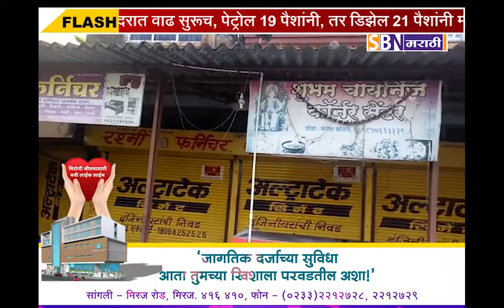महाड एमआयडीसी परिसरात चोरट्यांचा धुमाकूळ, बिरवाडी मध्ये बंद दुकाने फोडली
महाड एमआयडीसी परिसरात चोरट्यांचा धुमाकूळ, बिरवाडी मध्ये बंद दुकाने फोडली, चोरटे कॅमेरात कैद.@SBN मराठी.